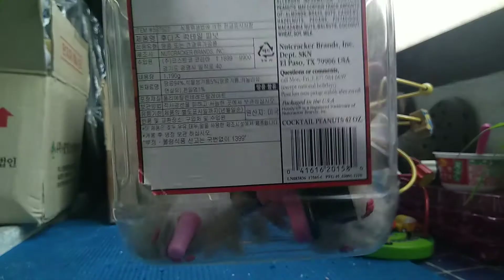0702 참치캔 비빔밥에서 상추만 거르는 테크닉